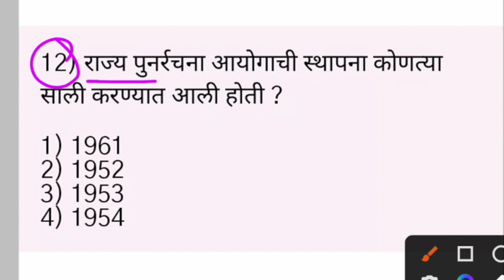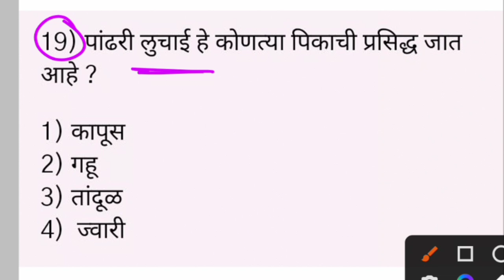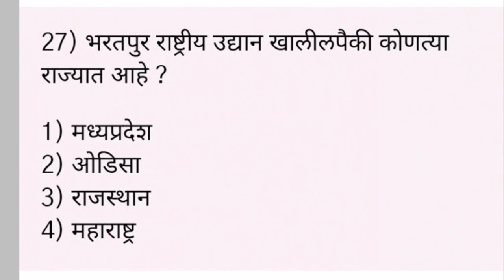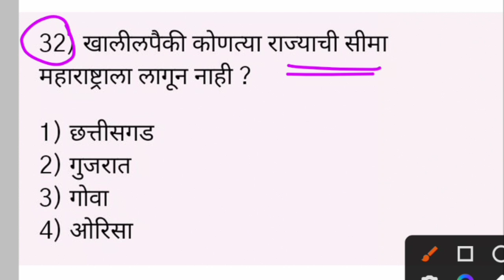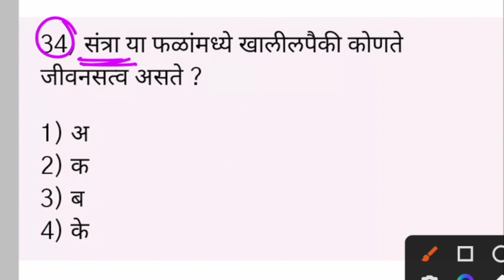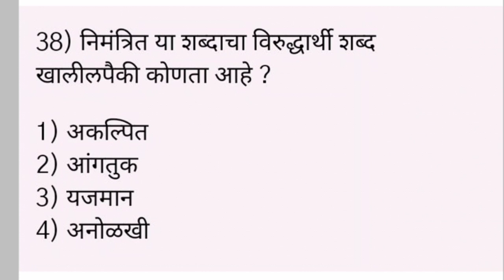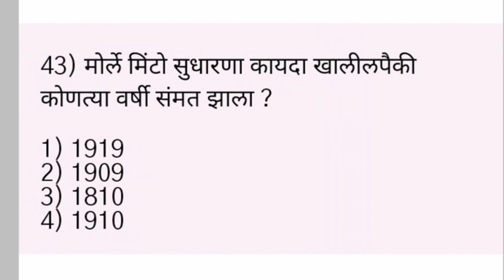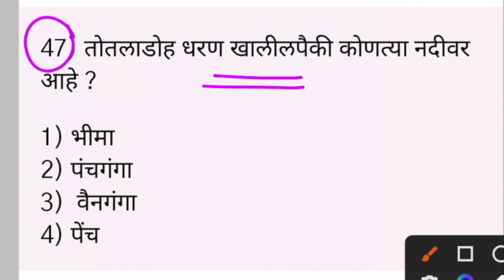| पोलिस भरती देत असाल तर ही टेस्ट पास करून दाखवा | 40 पैकी 23 घेणारे अति हुशार | खूप छान प्रश्न |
I am prof . Raj Dhutraj sir @Rvdacademy
About this video - Dosto app video dekhiye or acchi lage to ise like kijiye share kijiye.

Video मधील pdf download करण्यासाठी आपण आमच्या Teligram channel la join व्हायचे आहे.